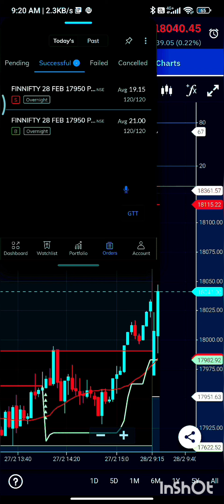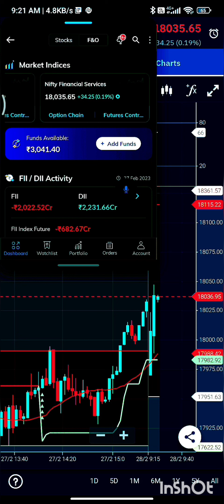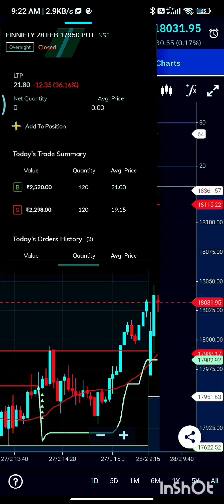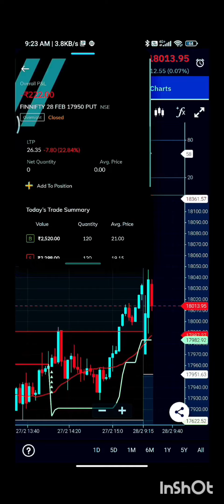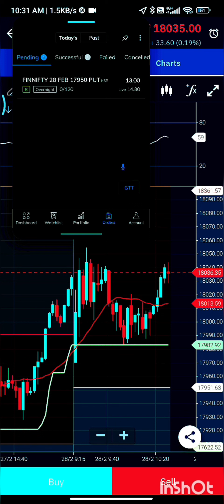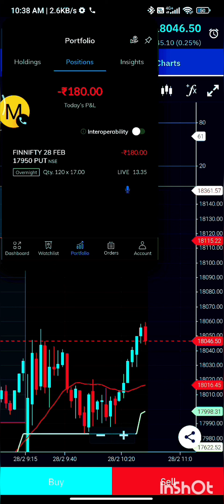Mobile phone से ट्रेड कैसे करें! video ||Part 2|| @optionstrading 💯💯